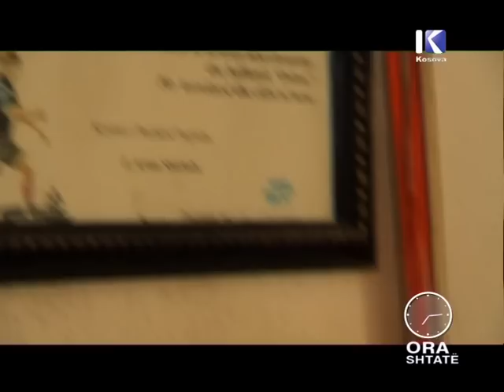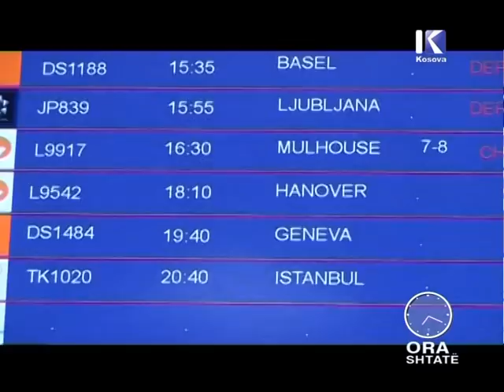ORA 7 - Profil: Milot Rashica - 06.09.2013 - KLANKOSOVA.tv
Eshtë vetëm 17 vjeçar, por kjo nuk  e ndalon ate te jete lider ne klubin e tij.
Njihet si nje djale me talent te vecante, vullnet dhe dashuri te madhe per futbollin.
Eshte ky Milot Rashica.